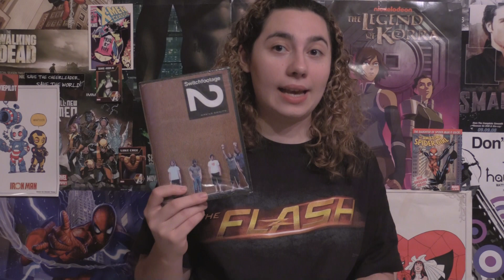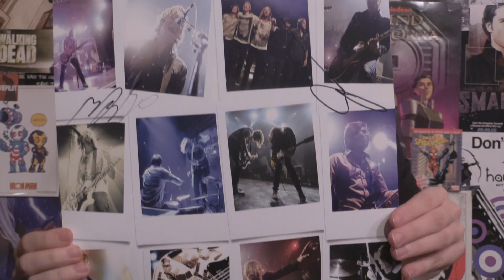Comic Uno Mailroom #19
Check out what I got in the mail!